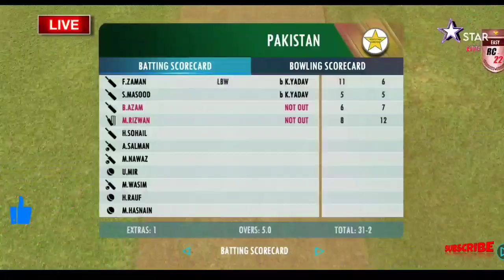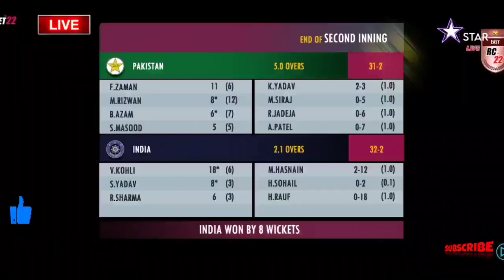India vs pakistan world cup 2021 | india vs pakistan world cup 2011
भारत की जीत, भारत की जीत पर पाकिस्तान का रिएक्शन, भारत की जीत के बाद बदल गया t20 वर्ल्ड कप का points table india team winner and t20 wc points table, भारत_की_पहली_जीत, भारत जीता जागता राष्ट्रपुरुष है।, भारत की सबसे बड़ी जीत, जीती रही भारत की बेटी, भारत की बेटी जीती रहे, भारत की बेटी जीती रहो सॉन्ग, final भारत की जीत से 5

भारत पाकिस्तान लाइव मैच, भारत vs पाकिस्तान live, भारत पाकिस्तान मैच 2022 live, भारत पाकिस्तान लाइव, भारत-पाकिस्तान लाइव न्यूज़, भारत-पाकिस्तान लाइव समाचार, भारत पाकिस्तान लाइव क्रिकेट